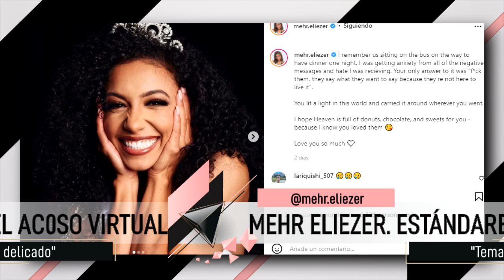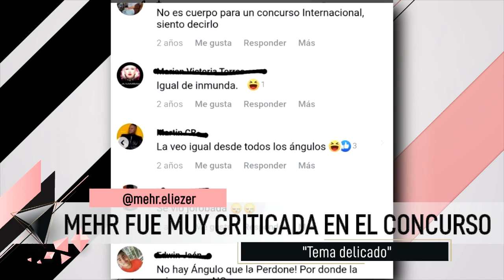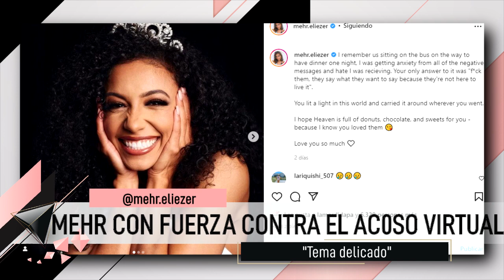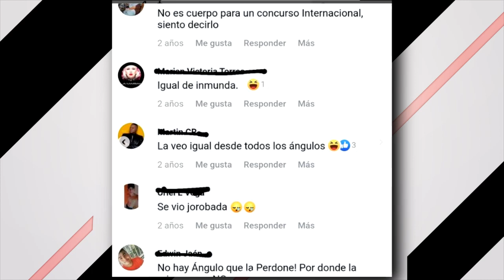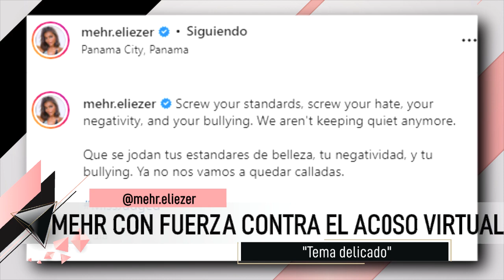LA MORDIDA | MEHR ELIEZER "NO ES FÁCIL SER UNA REINA DE BELLEZA"